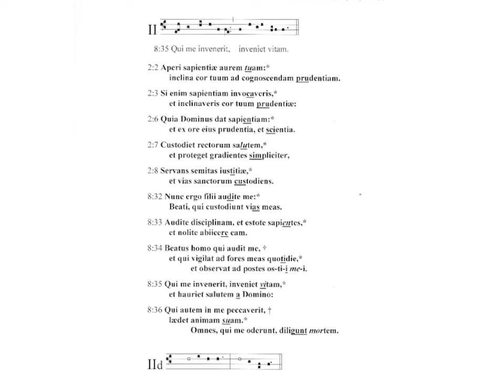06 Tonus II Proverbia 2:2-3, 6-8, 8:32-36 Tobias Jenny, cantor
Psalms and Canticles with Alleluia and Beatitudes in the nine Psalm Tones of Gregorian chant. Each psalm tone has many variants. I chose the ones that also worked best in English. I sing them in Latin with the pronunciation of the Ambrosian tradition. I accompany them with Tibetan singing bowls. The "tonic" and the recitation tone  are heard as drones that are rubbed. The tones (melody patterns) do not have all seven notes of the mode they are in, so I integrate the missing notes in the struck "bell" accompaniment to give an impression of the complete mode.

Tobias Jenny, cantor and percussion